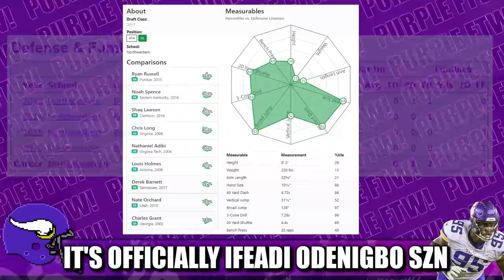It's OFFICIALLY Ifeadi Odenigbo SZN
Minnesota Vikings edge rusher Everson Griffen may have turned down a "better" offer from the Vikes to sign with the Dallas Cowboys instead. I don't blame him.